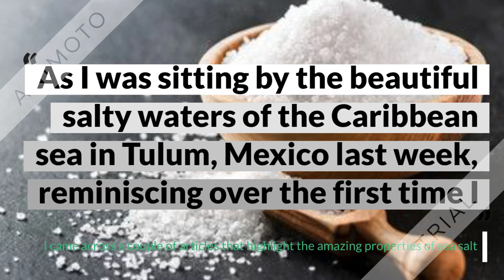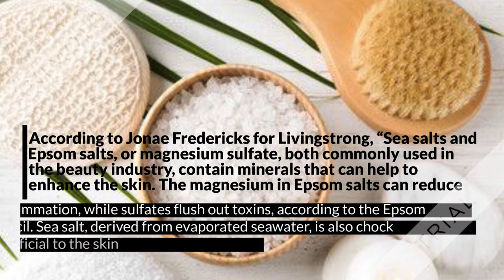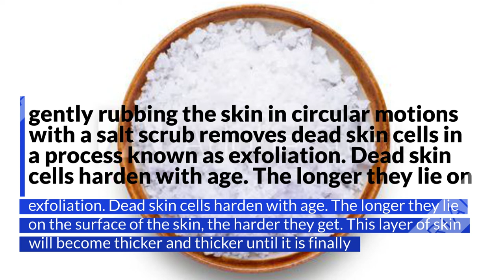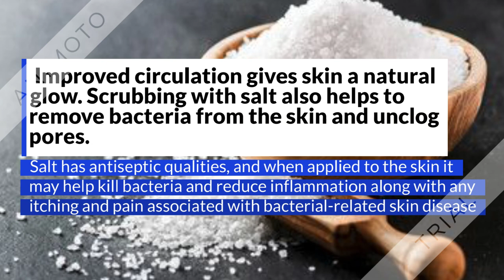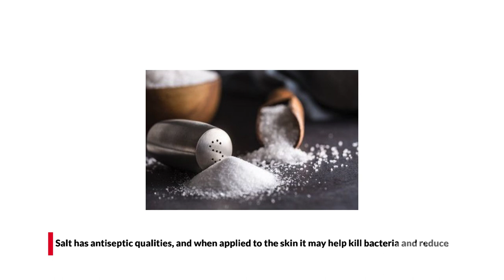Sea Salt The Amazing Ingredient for Skin Health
Sea Salt Promotes Cell Health
In “Sea Salt’s Hidden Powers,” author Jacques de Langre, a California-based biochemist, reports that sea salt contains 92 trace minerals, 24 of which have been scientifically proven to be essential to the maintenance of optimal health. According to de Langre, deficiencies of these trace minerals can cause dire consequences for the body’s cells, which lose the ability to control and balance their ions. Resultant cell damage can lead to muscle spasms, brain damage or nervous disorders. Unlike table salt, sea salt allows liquids to pass readily through body membranes, such as blood vessels and the kidney’s glomerulus. If sodium chloride levels in the blood get too high, fluids in adjacent tissues are drawn to that salt-rich blood, after which cells can more readily reabsorb this saline fluid, eventually moving it to the kidneys for removal. Table salt doesn’t facilitate this easy exchange of liquids and minerals and can lead to fluid buildup in the joints, edema and kidney problems.

Sea Salt Reduces Joint Pain
Offered at many high-priced spas, sea-salt baths can help to ease the pain of aching joints and muscles. But you can treat yourself to this soothing procedure without paying a high price for the privilege. To help wash away the discomfort of arthritis and other types of joint or muscle pain, herbalist Jude C. Todd recommends adding several cups of sea salt to a tubful of hot bath water. To get maximum pain relief, soak in this sea-salt bath for at least 20 minutes daily, suggests Todd, author of “Herbal Home Remedies.”

If you are ready to add salt to your skin care routine, you can start by making your own home made recipe -  here is an easy one to follow: combine fleur-de-sel (a but pricy but worth fragile salt) with your favorite oils and herbs for a spa-like scrub experience in your own home, or check-out our RedClay Mask and Scrub which combines Organic Sea Salt, Brazilian red clay, superfruit oils and other powerful actives for improved elasticity and firmness as a bonus.